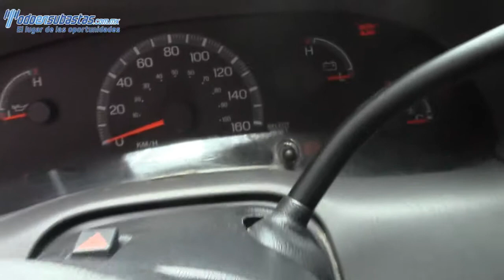Ford / F-250 / 2009